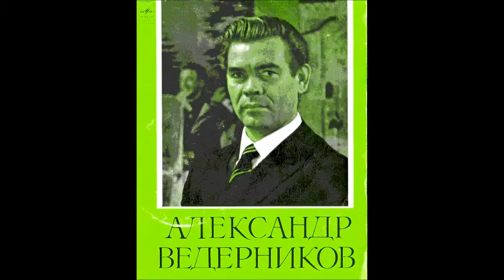Даргомыжский Пушкин Юноша и дева Dargomijsky The Young Man and The Maidn Александр Ведерников